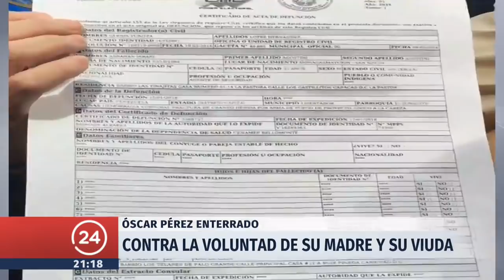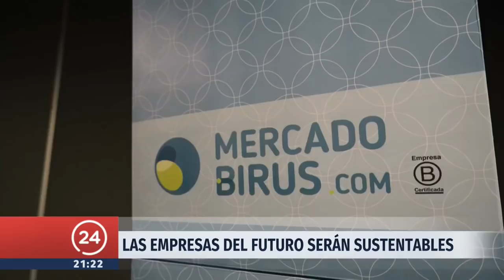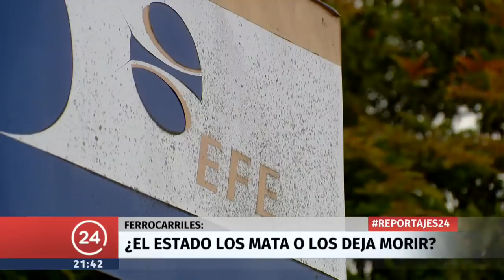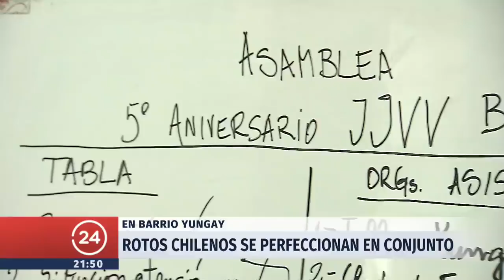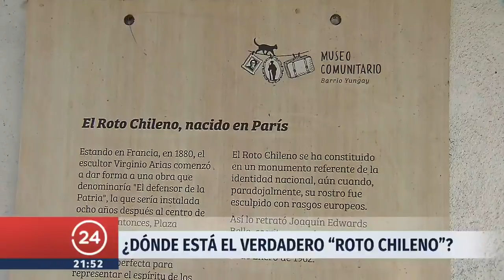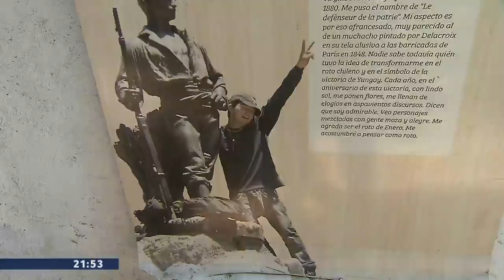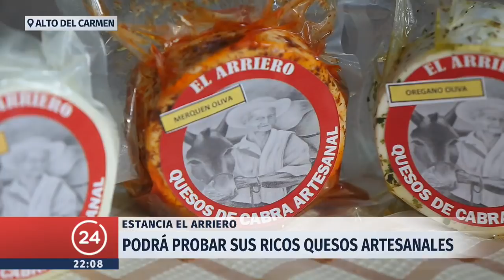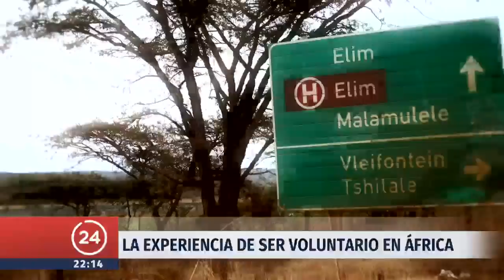24 Horas Central - Domingo 21 de enero | 24 Horas TVN Chile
Gonzalo Ramírez revisó la muerte de tres jóvenes quemados en accidente en la comuna de Las Cabras; el asesinato a plena luz del día en el terminal de buses de Talca; el primer año del Frente Amplio; y más. Detalles en el noticiero.